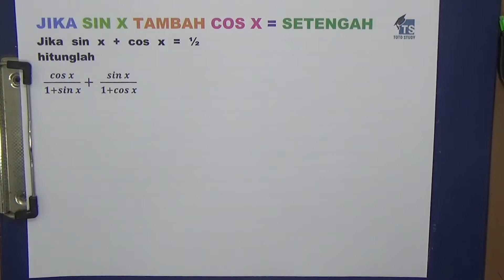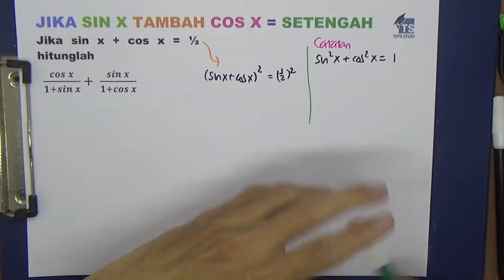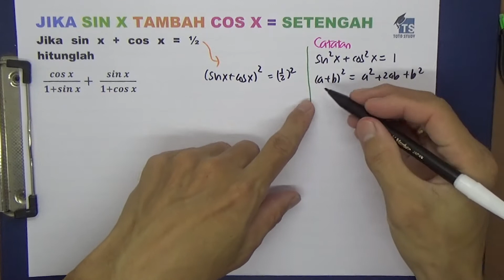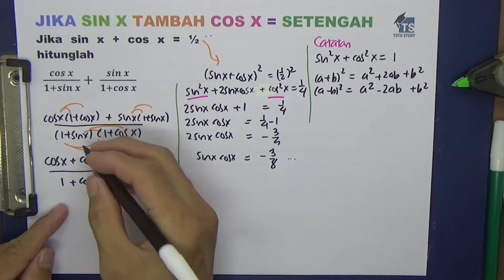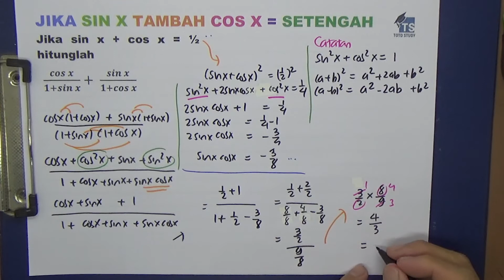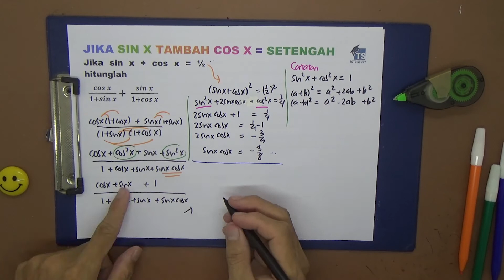Jika Sin X Tambah Cos X = setengah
Jika sin x + cos x = ½ hitunglah
 (cos x)/(1+sin x)+  (sin x)/(1+cos x)